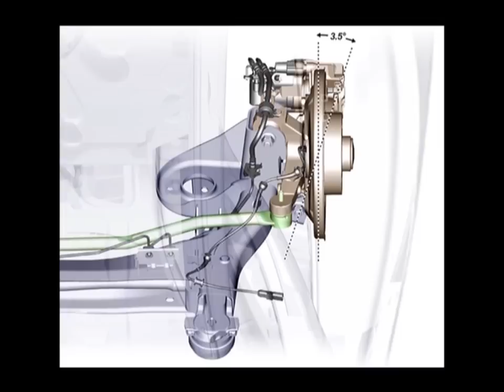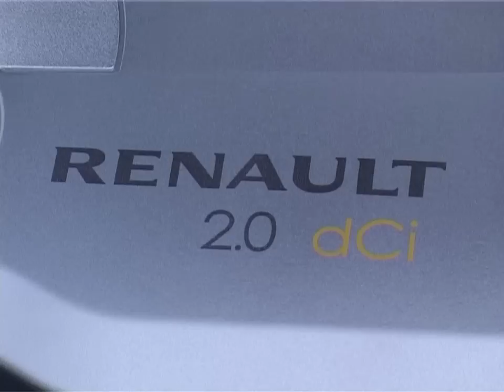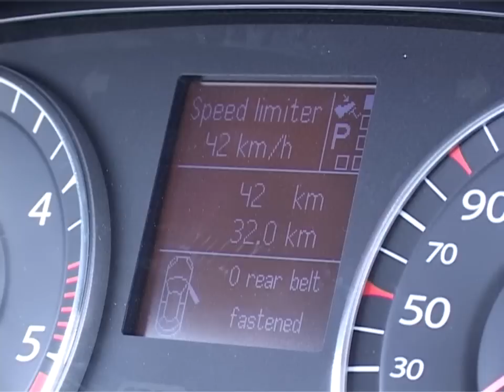Renault Laguna III Coupe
2009 год. Тест-драйв Рено Лагуна 3 Купе. Лосиный тест (переставка).